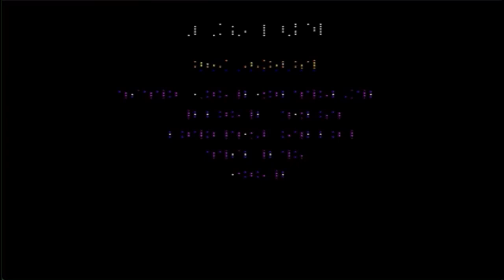Doraemon _ SOR2 [Kega] Mania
Fujiko F. Fujio / Motoo Abiko
creador de la serie manga, Ninja Hattori 1981
Doraemon: el gato cósmico - Serie 1979
producida por Shin-Ei Animation y TV Asahi.

Streets Of Rage 2 / Hack / Doraemon _ Mania
Kega Fusión Gameplay / ‎sábado, ‎20 ‎de ‎noviembre ‎de ‎2021, ‏‎15:07:52 p.m
Estrategia maestra 🏆✨